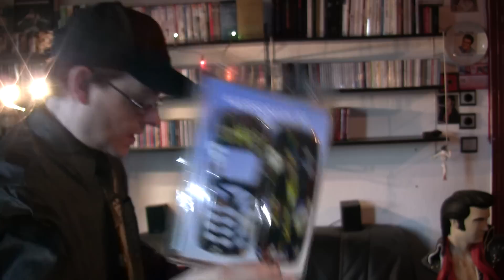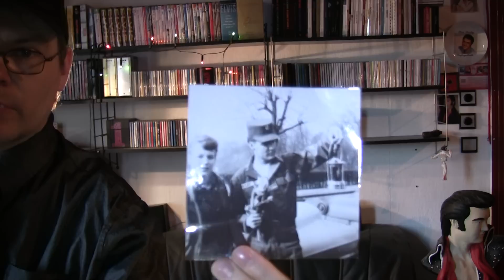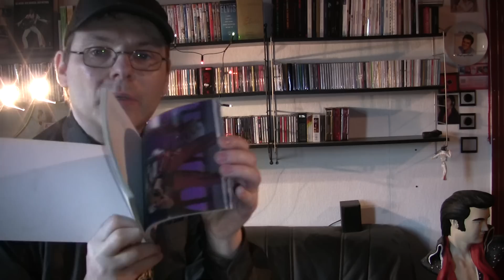Vol. 4: Elvis Presley-The King! CometMattis CD & DVD Sammlung!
Heute, am 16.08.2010, ist der 33. Todestag vom King Elvis Presley. Er starb am 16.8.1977 im Alter von 42 J.! Um den Tag als Elvis Fan ehrenvoll zu würdigen, veröffentliche ich heute "Vol. 4: Elvis Presley-The King! My big collection"! Also alle CometMatti-Satire-Humor & PC-& Videospiel-Fans müssen sich damit abfinden, dass mal kein Video von mir erscheint, wie gewohnt! Elvis wird immer ein wichtiger Bestandteil meines Lebens & in meinen Videos bleiben. Gut 90% meiner bisherigen Videos haben nichts mit Elvis zu tun. Das ist so völlig akzeptabel & wird von mir auch in der Zukunft so beibehalten. Jedenfalls so lange, bis ich alles von meiner Elvis Sammlung gezeigt habe! Hinzu kommt, dass meine Elvis Videos bei YT erfolgreich sind! In Vol. 4 zeige ich diesmal keine Musik-CDs vom King, sondern besondere Gegenstände wie Uhren, Tassen, Anstecker etc.!